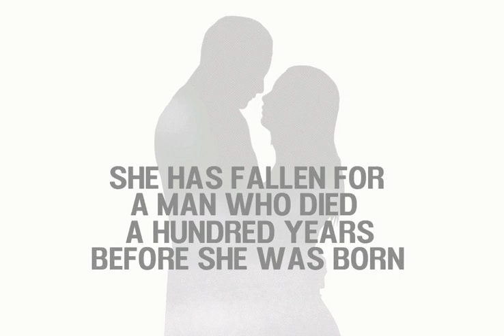Ad for Tom Slemen Timeslip article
I'm a big Tom Slemen fan. This is a vid of an article he did for the Knowsley Challenge.